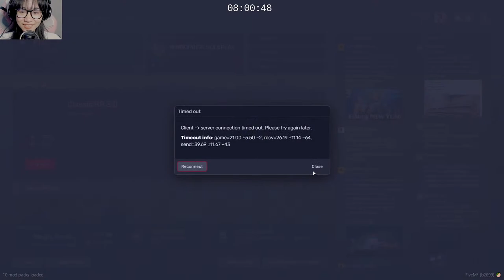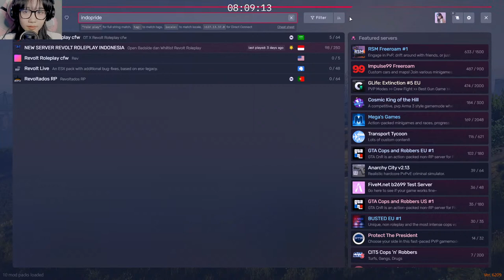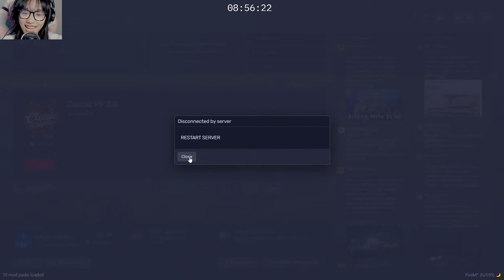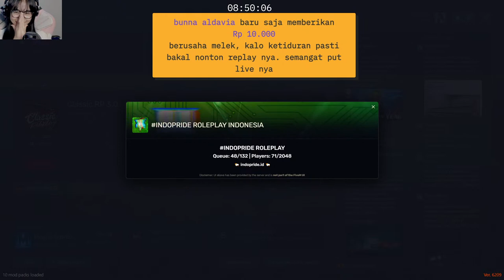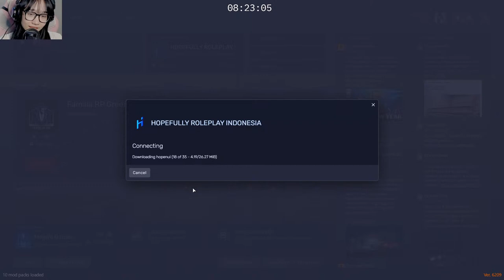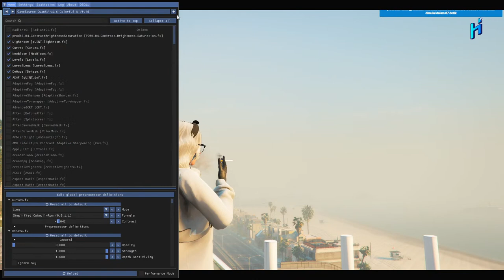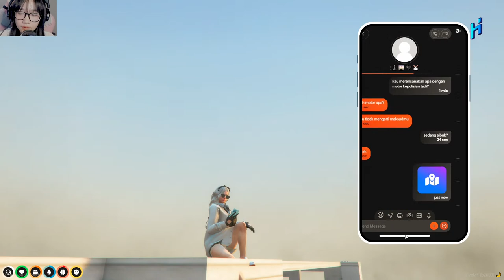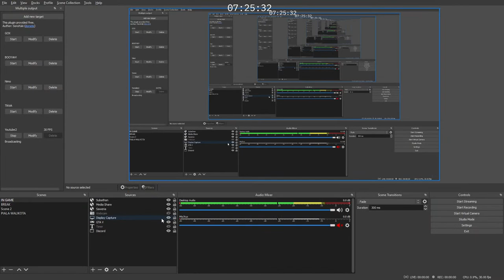[SUBATHON DAY. 50] CLAUSIUS FAMILY FULL TEAM!!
10.000     = +  8 menit
50.000     = + 30 menit
100.000   = + 60 menit
500.000   = + 5 jam
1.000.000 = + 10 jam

Nightbot command:
!spek
!kenalan
!sosmed